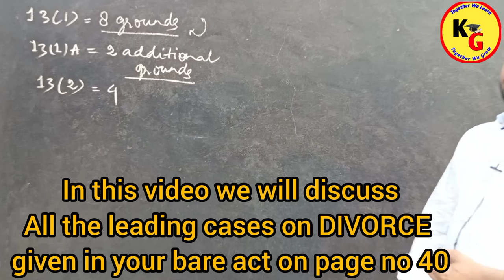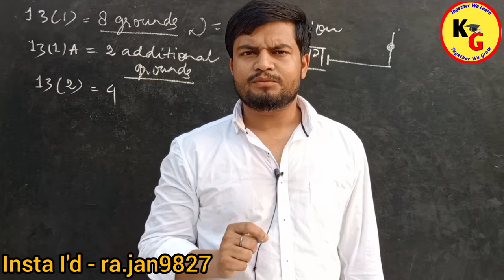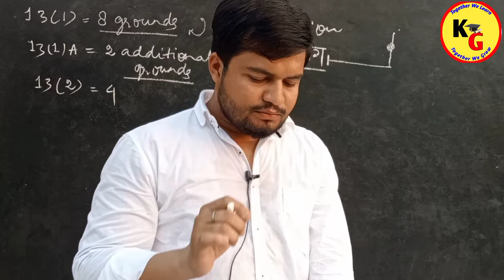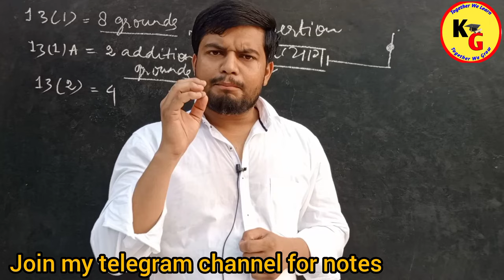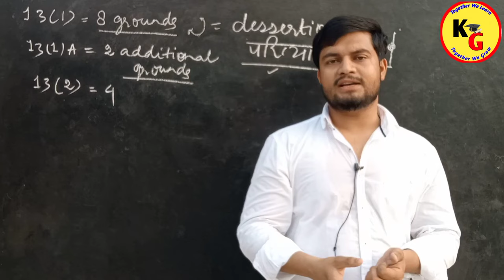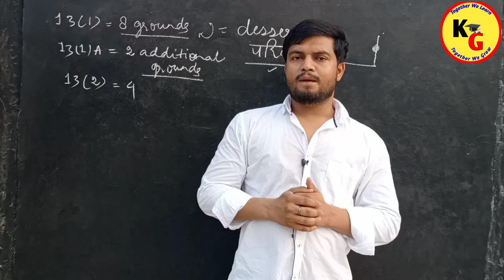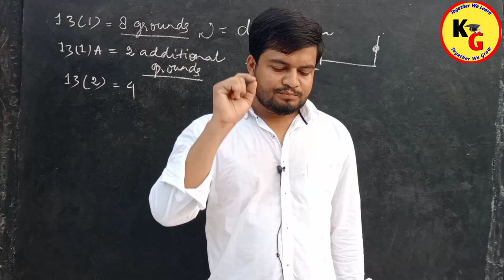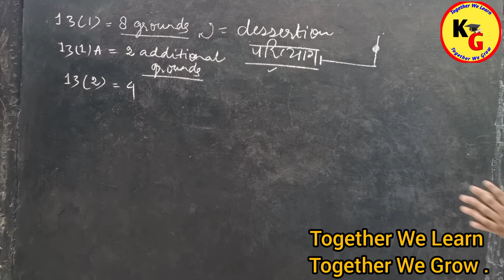ALL Leading Cases on Divorce in one Video | Section 13 of Hindu Marriage Act 1955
ALL Leading Cases on Divorce in one Video | Section 13 of Hindu Marriage Act 1955 @PWLawWallah

In this video we will discuss all the landmark cases on Divorce in Hindu marriage in detail.

Divorce under Hindu Marriage Act Family law YG law
Hindu Marriage Act section 13 Divorce Grounds of Divorce under section 13 (1) xpert law school
Grounds of Divorce under Hindu Marriage act 1955 Hindi

ALL Leading Cases on Divorce in one Video Section 13 of Hindu Marriage Act 1955,knowledge Grip,law lectures by Rajan Yadav,Rajan Yadav,Rajan sir,linking laws,theory of Abrogation,law with twins,study IQ judiciary,study for judicial services,divorce in Hindu marriage act,divorce in Hindu law,divorce in Hindu law in Hindi,divorce in Hindu marriage act in Hindi,divorce process in Hindu marriage,hindu Marriage Act 1955,xpert law school,case laws on divorce

ID - ra.jan9827